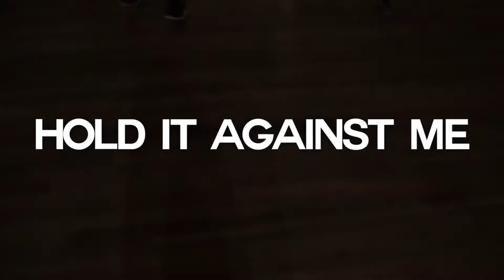Hold It Against Me - Britney Spears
Dancers: Nika Kljun, Camillo Lauricella, Jade Chynoweth, Tessa Brooks, Giuseppe Giofre, Kayla Gaskin, Soni Bringas, Sophie

Song: Hold It Against Me (by Britney Spears)
Choreography: Camillo Lauricella & Nika Kljun